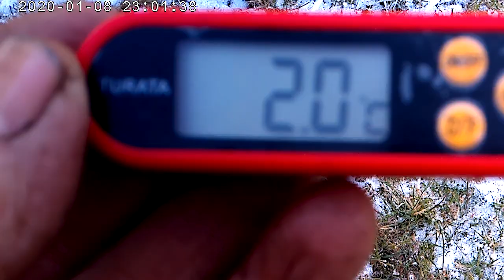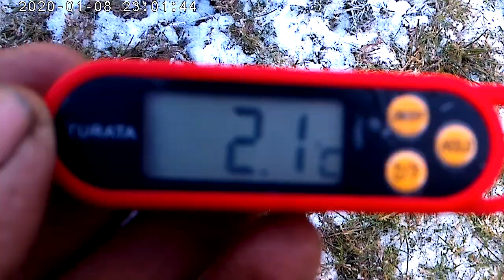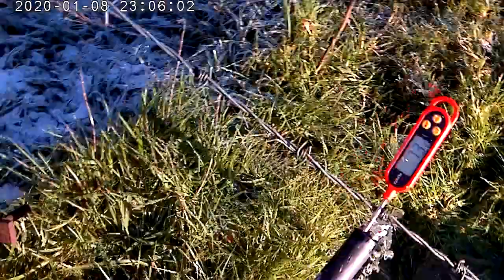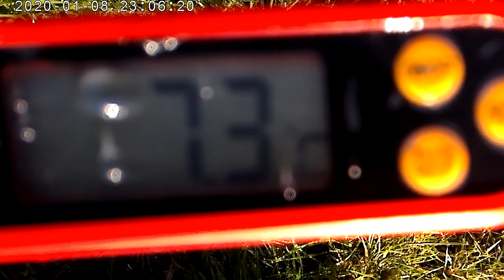33S - Ground and Water Temperature